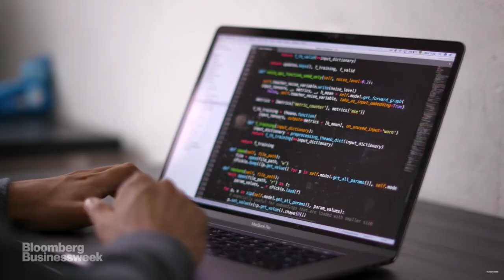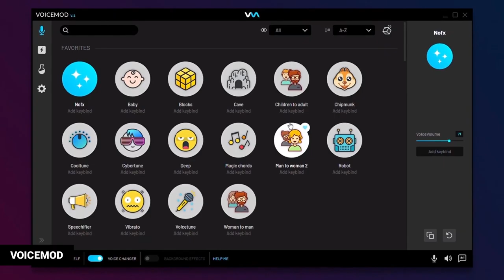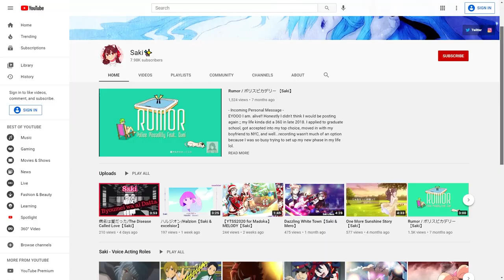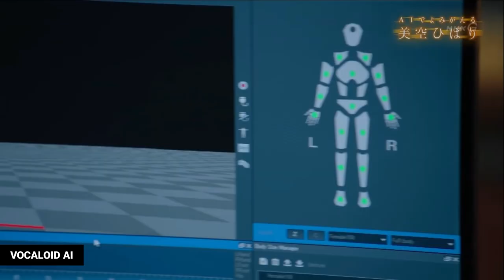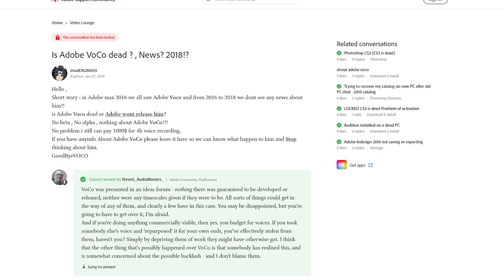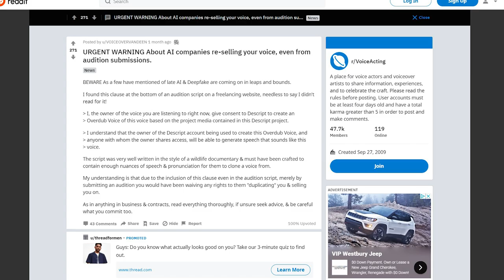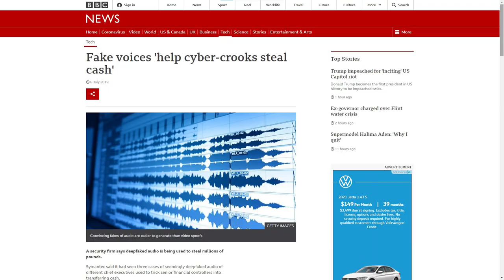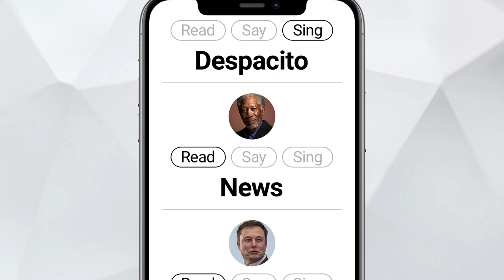Ok, What is Voice Cloning?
Voice Cloning, or Neural Voice Cloning, is the ability to clone a person's unique voice, such as speech patterns, accent, and inflections, using AI, or artificial intelligence. In this video, I explain voice clone software and companies like Descript, Lyrebird, Replica Studios, Respeecher, and Modulate. I also go over the singing synthesis side of voice cloning, such as Vocaloid, and Neutrino. I ask singer/voice actress, @Saki✨, and voice actors @VoiceoverPete and @CDawgVA, for their opinion on voice cloning, and if it could affect the future the music industry or voice acting community.

00:00 - Intro
00:42 - Voice Cloning Explained
01:32 - Voice Cloning Companies
02:46 - Cloned Singing in Music
03:04 - Saki
04:47 - Vocaloid, Neutrino, Vocaloid AI
05:34 - Vocodes
05:59 - History, Adobe VoCo, Lyrebird, Descript
07:10 - Warning to Voice Actors and Auditions
07:35 - VoiceOverPete
09:11 - CDawgVA
10:32 - Acapela Group, Project Revoice
11:25 - Post Credits Scene

And also check out Abyss Idols.

Special thanks to VoiceOverPete and CDawgVA for sharing their insights as well. Go sub, follow, or drop some gifted subs!

Descript is a powerful audio/video editor for all types of content production.
However, the voice cloning feature within Descript could be misused by other companies.
Reddit post about a company possibly attempting to clone voices from audition submissions:

Watch the Hibari Misora performance here. I was not able to include it due to copyright.

Leap Motion Controller
Google WaveNet
A Bunch of Adobe Apps
OBS